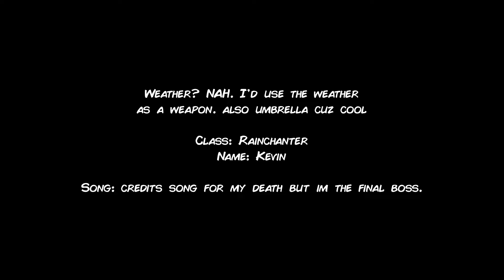Kevin: Overwhelm Skill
His class is "Rainchanter"

I haven't animated scenes like this in a while.
It's fun (and time consuming)

Song: credits song for my death but im the final boss.